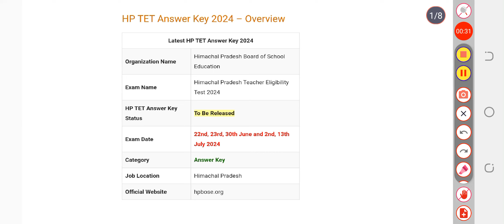HP TET Answer Key 2024 | Exam Key, Objections